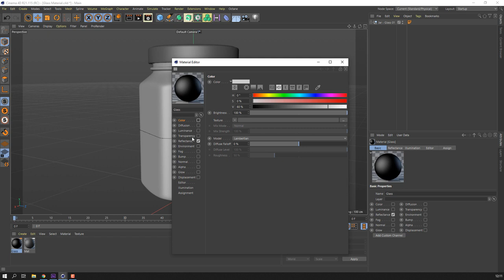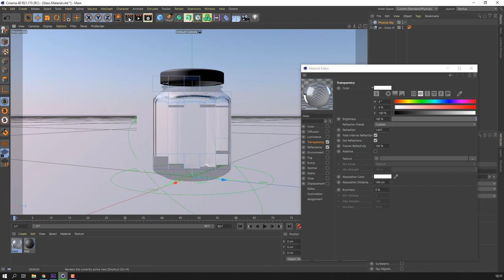Glass Material - Cinema 4D Quick Tutorial